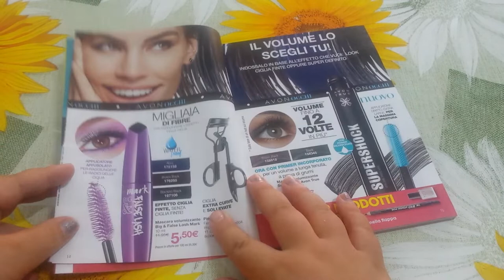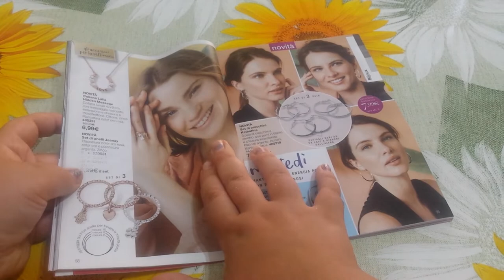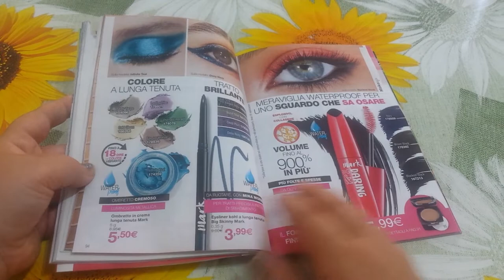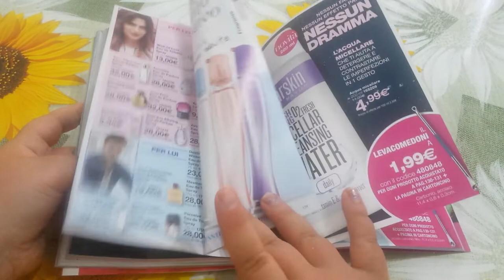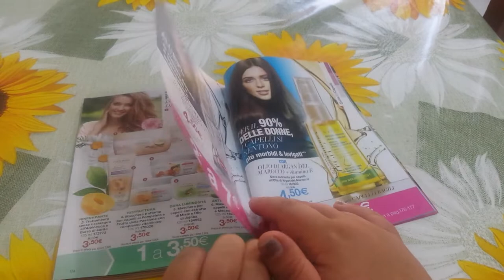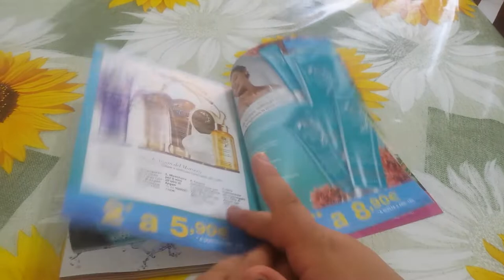Catalogo Avon campagna 9